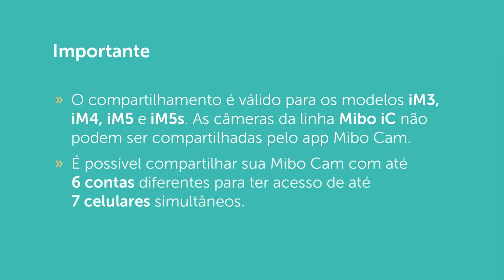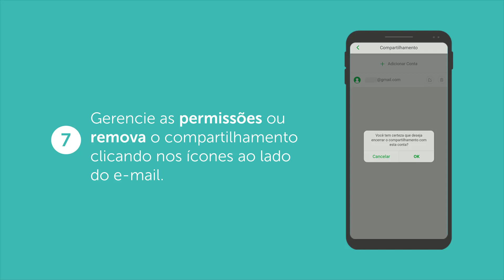Mibo Cam: Como compartilhar câmeras - i2229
Nesse vídeo mostramos como compartilhar câmeras Mibo Cam iM pelo aplicativo Mibo Cam de forma simples e rápida, acompanhe o vídeo para saber mais.

IMPORTANTE: Não é possível compartilhar câmeras Mibo iC pelo aplicativo Mibo Cam. É possível compartilhar uma câmera Mibo Cam (iM) com até 6 contas, permitindo 7 acessos simultâneos (1 principal + 6 compartilhamentos).

00:00 Introdução
00:40 Procedimento de compartilhamento
01:45 Encerramento